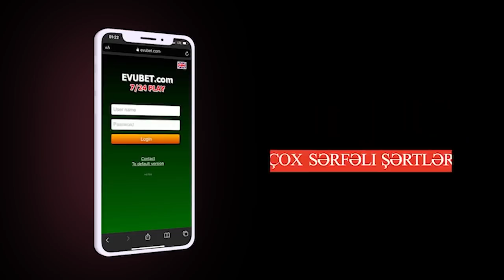Polis ƏMƏLİYYAT KEÇİRDİ; 20 nəfər saxlanıldı; Sabiq məmur azadlıqdan məhrum edildi-XƏBƏRLƏR